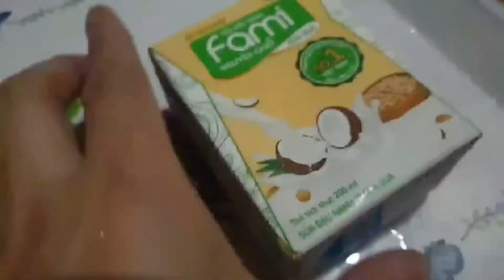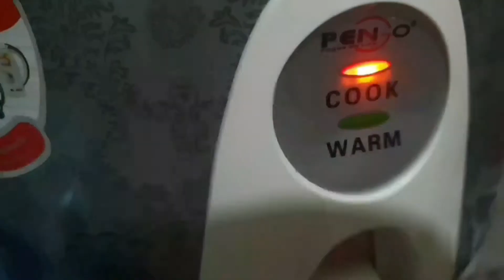Sweet Potato Milk | Sữa Khoai Lang Tím Ngon Cực Phẩm